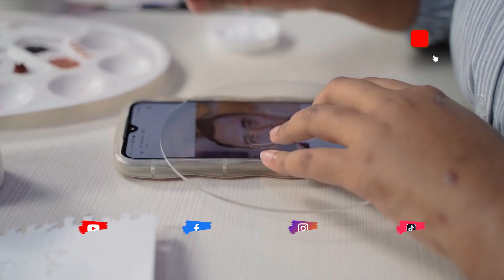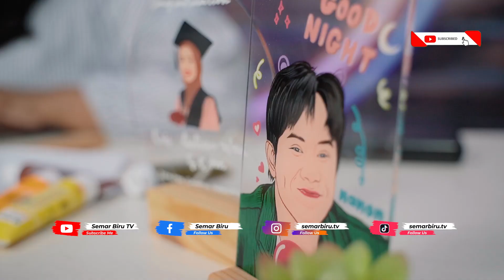TUTORIAL MEMBUAT AKRILIK GLASS PAINTING || MELUKIS DENGAN MEDIA AKRILIK BY SMILEMOO || DIY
Hallo sobat semar biru!!
Kali ini kita akan melukis dengan media akrilik.
Unik dan Menarik banget kann??
Makanya yuk simak videonya sampai selesai!!
Kalau kalian ada pertanyaan tulis di kolom komentar yaa!!